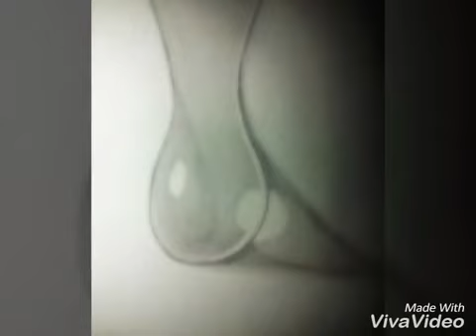PENCIL SKETCHES BY ME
Here are some of the old pencil sketches done by me . I hope you all will like it .